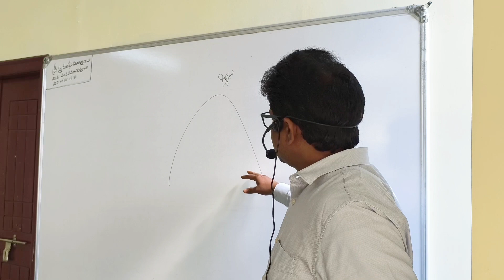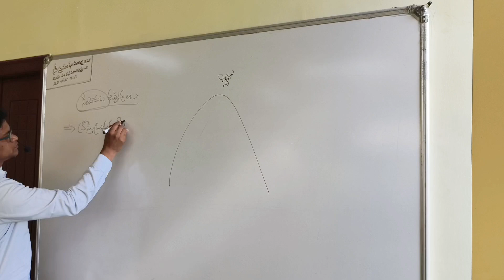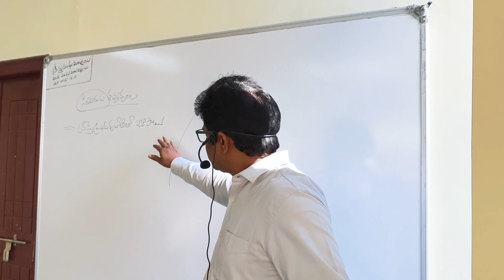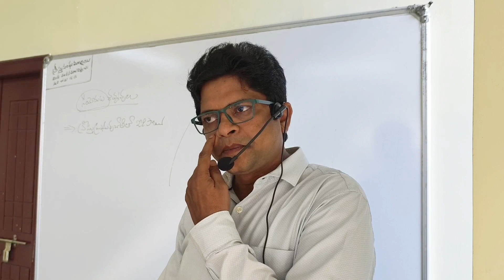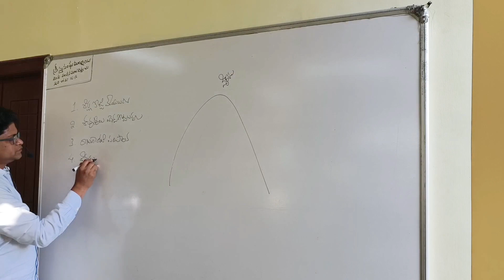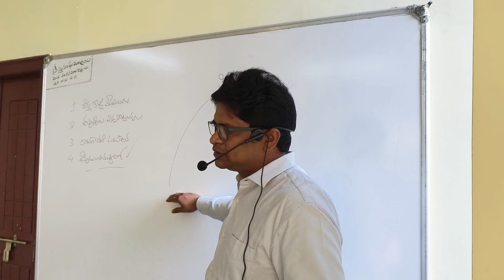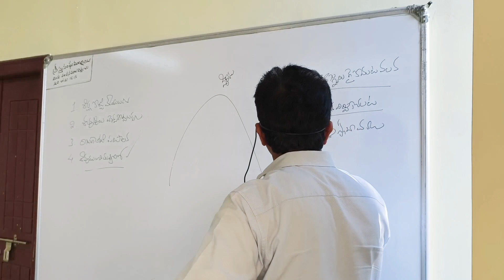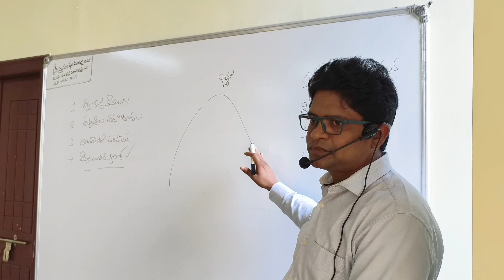జెఫన్యా 3:15 వివరణ (Zeph 3:15)